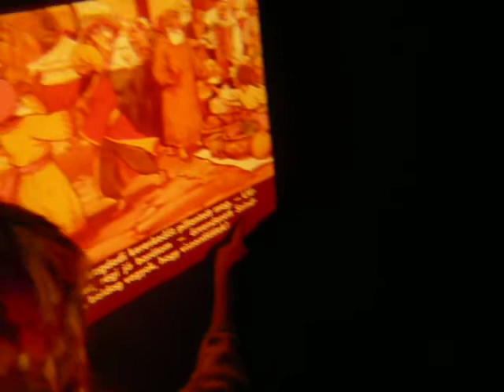Ája olvas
Ájácska Szindbád kalandjait olvassa